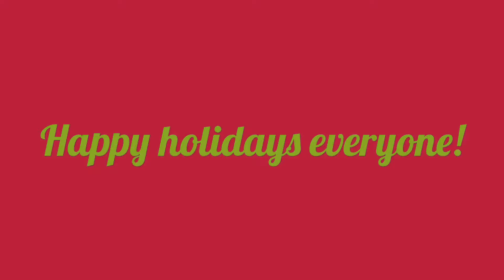We Got a Toy Train!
This video is probably going to get claimed because of the music.